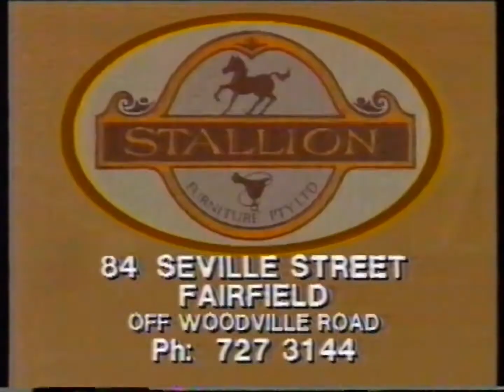Stallion Furniture Fairfield - 1989 Australian TV Commercial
Recorded during a broadcast of 'Santa Barbara' from TEN-10 Sydney at some point in October 1989. Exact date unknown, but it's definitely in mid-October given a 'The Comedy Company' promo for a premiere episode matching a promo I came across on a recording from 15 October 1989.